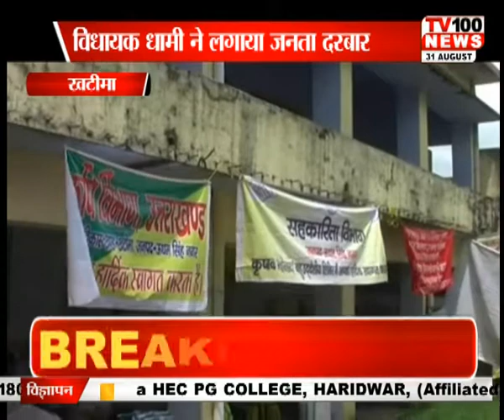उत्तराखण्ड न्यूज़ : खटीमा दरबार | 31 AUG 2017